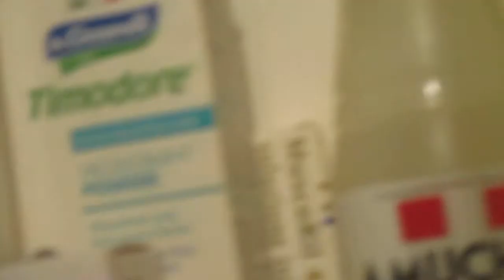SANDRO LENZI creator by sandro